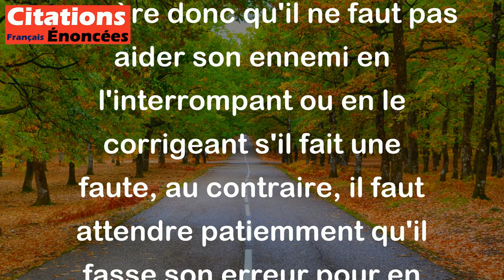N'interrompez jamais un ennemi qui est en train de faire une erreur. - Napoléon Bonaparte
Cette citation signifie qu'il ne faut pas empêcher son ennemi de commettre une erreur, car cela peut être bénéfique pour soi-même en récoltant les fruits de cette erreur plus tard. En d'autres termes, il faut laisser son ennemi commettre ses propres erreurs sans intervenir, car cela peut se retourner contre lui. Napoléon Bonaparte suggère donc qu'il ne faut pas aider son ennemi en l'interrompant ou en le corrigeant s'il fait une faute, au contraire, il faut attendre patiemment qu'il fasse son erreur pour en bénéficier plus tard.